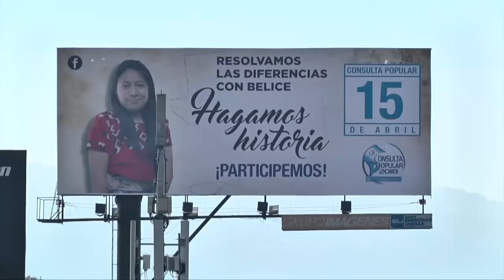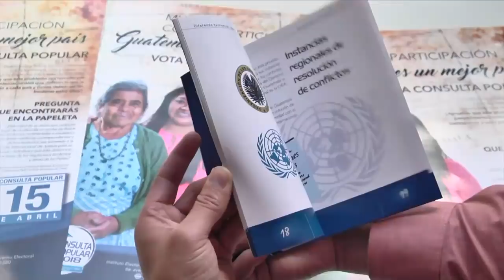¿Qué pasa si gana el "No" en la ConsultaPopular2018?